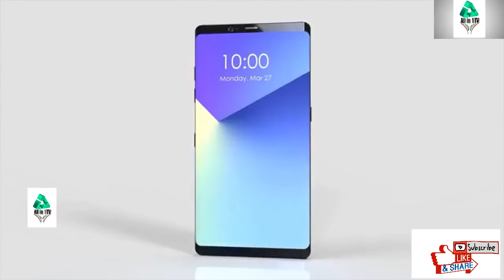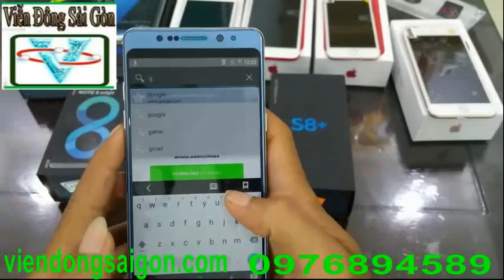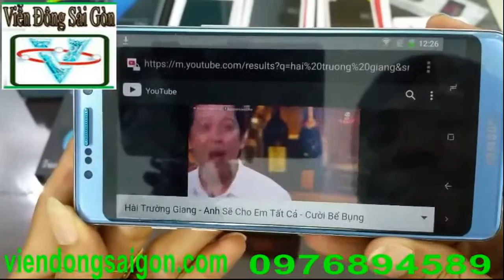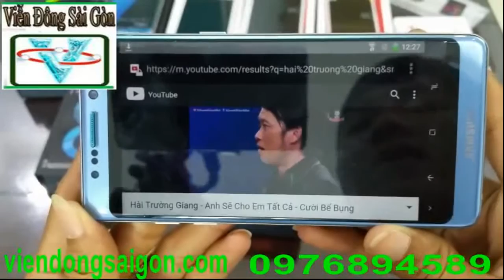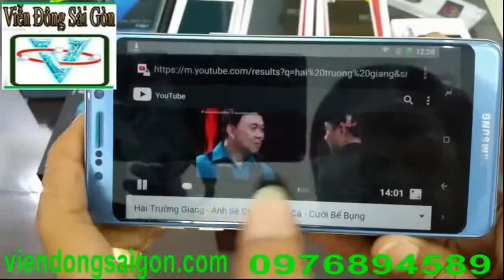Samsung Galaxy Note 8 full specification and deatils